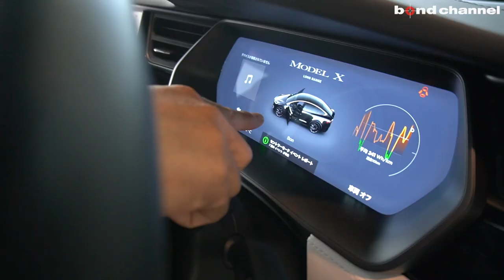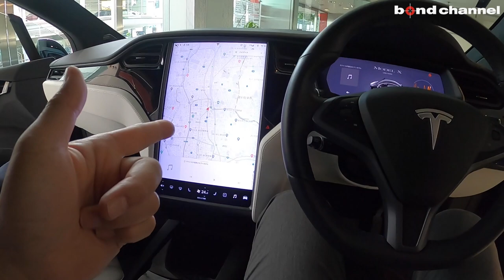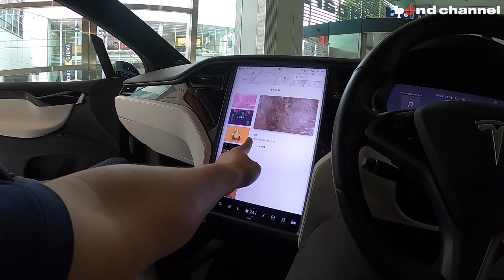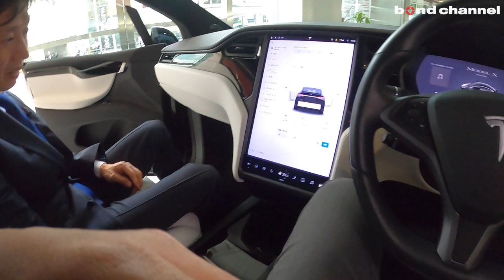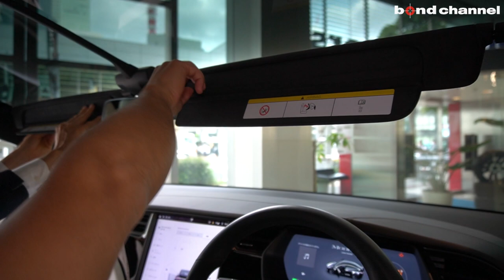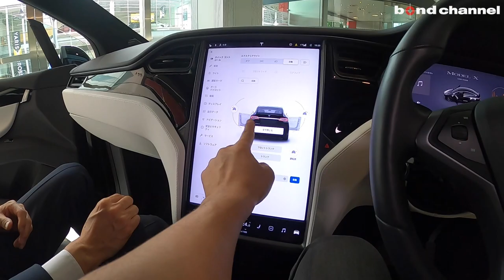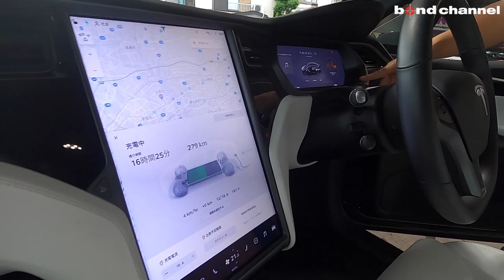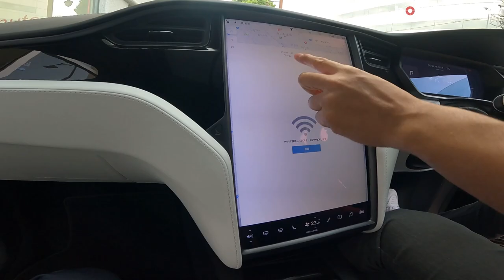【bond cars Arena】Tesla Model X LongRange【車輛紹介】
テスラの革新性を「多角的に」紐解く‼日本の自動車メーカーとは立ち位置が違う‼

EVsmartブログ
テスラが中国・上海のギガファクトリー3からモデル3を今日出荷するというスピード感

大型蓄電システム
Megapack

Chapters
00:00 外装紹介
11:49 トランク紹介
15:15 内装紹介
33:01 灯火類&排気音紹介
31:25 試乗
54:59 充電方法

グレード モデルX ロングレンジ
型式 不明
ハンドル 右
カラー ソリッドブラック
保証
修復歴 なし

　◆ソリッドブラック（18.8万円）
　◆22インチオニキスブラックホイール（69.1万円）
　◆ブラック＆ホワイトプレミアムインテリア（18.8万円）

【ロングレンジ標準装備】
　◆Sシートインテリア
　◆オートパイロット
　◆ディスプレイモニター/ナビ機能付
　◆Bluetooth（オーディオ＆ハンズフリー）
　◆電動チルト＆テレスコピック機構
　◆ホワイトレザーシート（合成皮革）
　◆パワーシート（前席）
　◆ステアリングモード（コンフォート/標準/スポーツ）
　◆ETC

〒338-0001
埼玉県さいたま市中央区上落合2-4-1
AM10:00 ~ PM8:00
定休日　なし